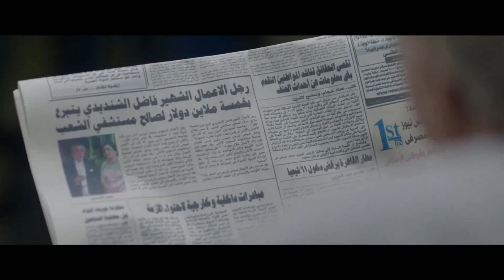مسلسل الأكشن والغموض | الفـحـامـيـن |" الحلقة 7 " بطولة أحمد رزق - احمد العوضي - سيد رجب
طاقم العمل :

سيد رجب
أحمد العوضي
أحمد رزق
أيتن عامر
سلوى خطاب
سيد رجب
أحمد عبد العزيز
محمد عز
ياسمين عبد العزيز
حسام داغر
طارق الإبياري
دعاء رجب
عمار شوقي
أحمد صيام
أحمد حلاوة
محمد عبدالعظيم
نادية العراقية
فاتن شعبان
هالة السعيد
صلاح عبدالله
محمد علي رزق
حنان سليمان
ليلى عز العرب
حسن وائل
بيومي فؤاد
كواكب
الحسين الشمندي
نور بدر الدين
أشرف عبدالوهاب

ـــــــــــــــــــــــــــــــــــــــــــــــــــــــــ

أعمال أحمد العوضي :

2019 لآخر نفس
2019 كلبش 3
2018 مليكه
2018 أبو عمر المصرى
2017 حكايات بنات (ج3)
2017 حكايات بنات (ج2)
2017 الحصان الأسود
2017 أرض جو
2017 نصيبى وقسمتك
2016 نوايا بريئه
2016 الميزان
2016 العهد الكلام المباح
2014 السبع وصايا
2013 الكبير أوى
2017 ميراث الريح
2011 الدالى (ج3)
2009 ما تخافوش

ــــــــــــــــــــــــــــــــــــــــــــــــــــــــــــ

أعمال ( أفلام ) سيد رجب :

1993: أحلام صغيرة
1999: أحلام مسروقة
2004: حب البنات
2007: الأولة في الغرام
2008: قبلات مسروقة
2009: إبراهيم الأبيض
2010: الطريق الدائري
2011: صرخة نملة
2011: الشوق
2011: أسماء
2012: عبده موتة
2013: قلب الأسد
2013: الحرامي والعبيط
2013: تتح
2015: ولاد رزق
2015: الليلة الكبيرة
2017: القرد بيتكلم
2017: جواب اعتقال
2017: خير وبركة
2018: طلق صناعي
2019: ولاد رزق ج2
2021: أبو صدام
2021: وقفة رجالة
2022: واحد تاني
2022: كيرة والجن
2022: عمهم
2022: الجريمة
2023: ابن الحاج أحمد
2023: 19 ب
2024: أنا وابن خالتي
2024: مقسوم
2024: ليلة العيد

ــــــــــــــــــــــــــــــــــــــــــــــــــ

أعمال ( مسلسلات ) سيد رجب :

2009: 6 ميدان التحرير
2009: الأدهم
2010: الحارة
2010: حكايات وبنعيشها
2011: المواطن X
2011: مسيو رمضان مبروك أبو العلمين حمودة
2012: طرف ثالث
2012: فيرتيجو
2012: 9 جامعة الدول
2013: تحت الأرض
2013: موجة حارة
2013: فرعون
2013: آسيا
2014: السيدة الأولى
2014: عد تنازلي
2015: حارة اليهود
2015: بين السرايات
2015: الصعلوك
2016: أفراح القبة
2016: فوق مستوى الشبهات
2017: واحة الغروب
2017: غرابيب سود
2017: رمضان كريم
2017: أبو العروسة
2018: أبو العروسة ج2
2018: نسر الصعيد
2021: لعبة نيوتن
2021: وكل ما نفترق
2021: موسى
2021: الوضع مستقر (ج1، ج2)
2021: المنصة (ج2، ج3)
2022: أبو العروسة ج3
2022: المشوار
2023: الأجهر
2023: رمضان كريم ج2
2024: بيت الرفاعي

ـــــــــــــــــــــــــــــــــــــــــــــــــــــــــ